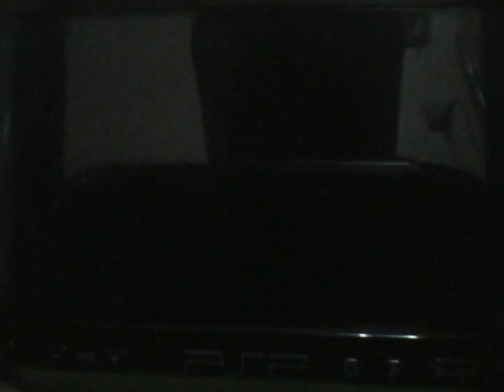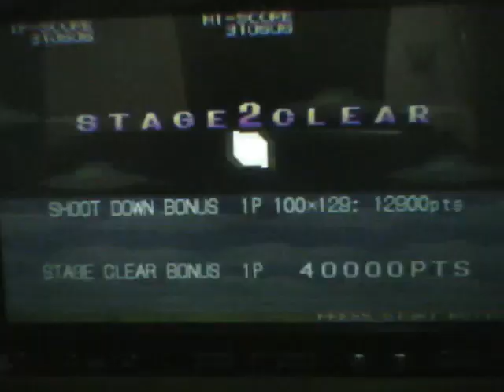Eco Fighters Pt.1 (Nostalgik Gamez)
This is video part 1 of Eco Fighters. Eco Fighters remind me soo much of 1942, another CLASSIC arcade game. Watch me blow through enemies in this NOSTALGIK video!!! I had a lot of fun with this game, and I hope you guys had fun watching me play!!! But will I beat this game??? I take any game request, and I'm willing to do collaborations with ANYONE!!!

Facebook: "Nostalgik Gamez" (PLEASE "LIKE")